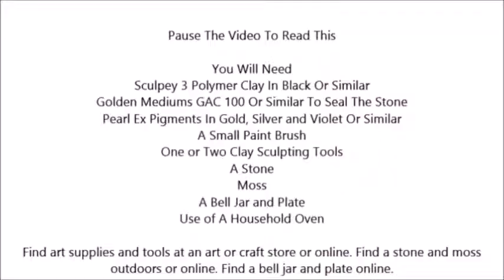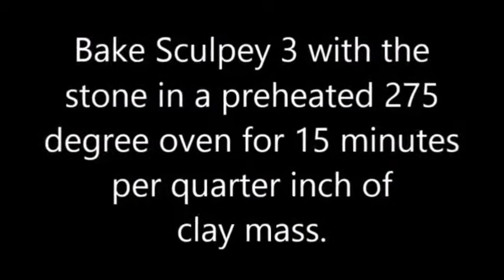DIY Stone Fairy House and Garden Tutorial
This a fun tutorial for everyone. A tool and supply list is on the video.

This video is a remake from an earlier video.